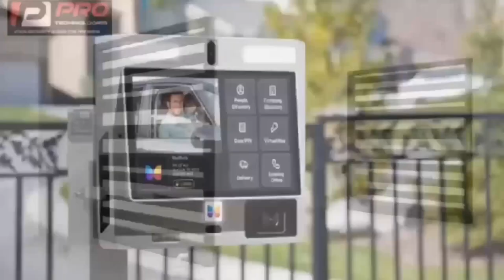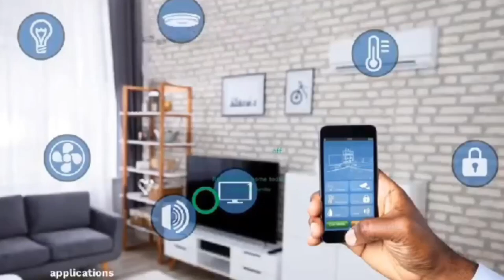Break Okatakyie & Omanhene fire Sack ambulance driver, we are giving you warning!